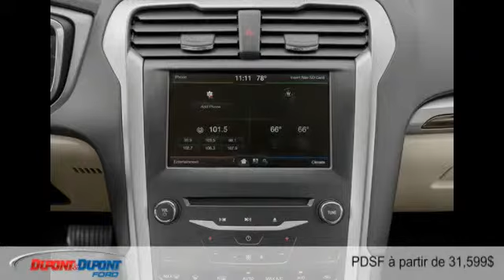Ford Fusion Hybride 2014 à Gatineau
Ford Fusion Hybride 2014  à Gatineau chez Dupont & Dupont Ford Gatineau [D2C-1513]